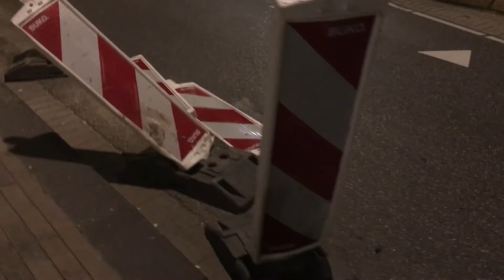Aftermath of a truck destroying roadblocks Amsterdam